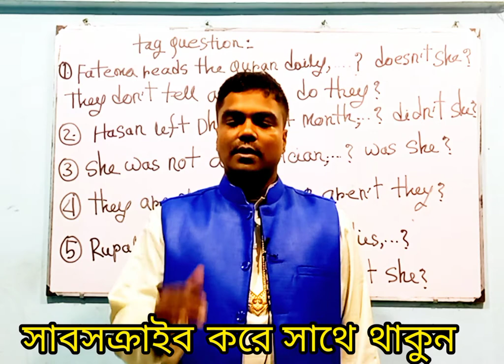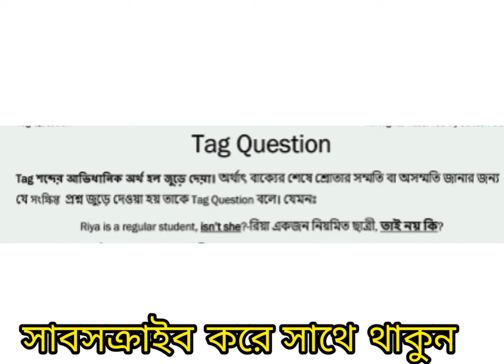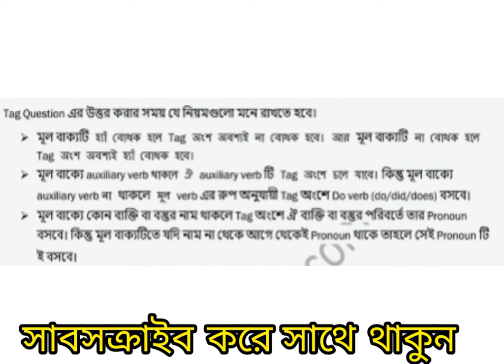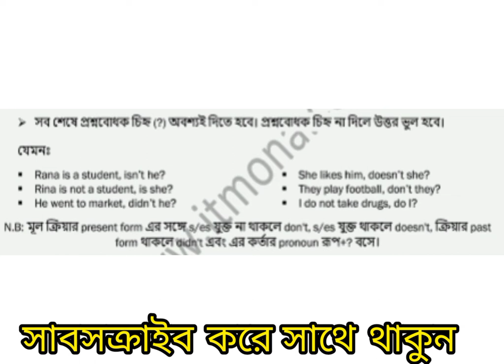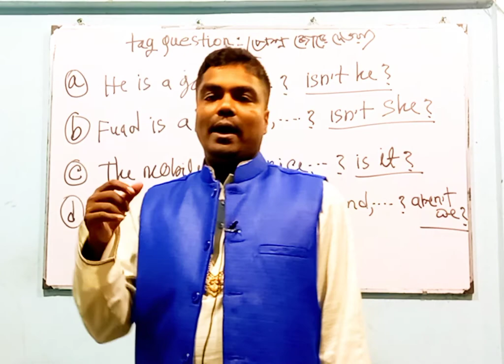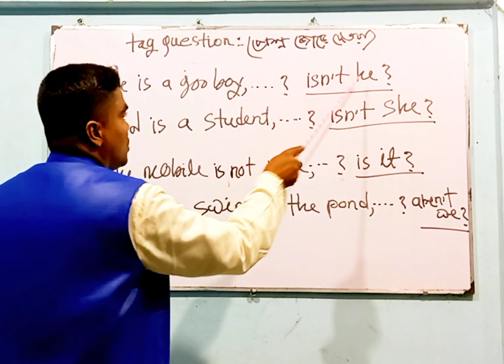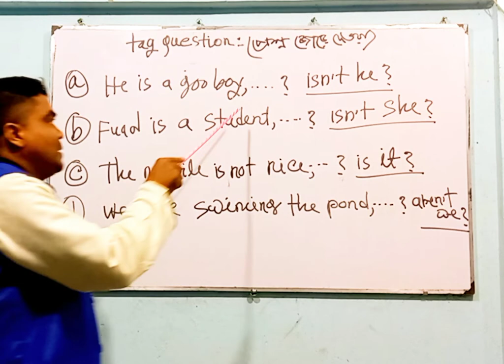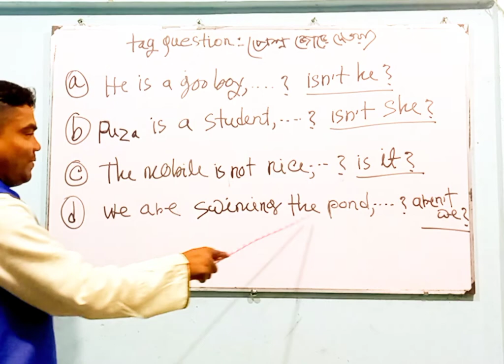Tag Question | English Grammar | ক্লাস-১ | ইংরেজি গ্রামার